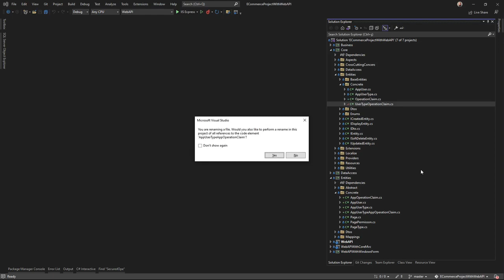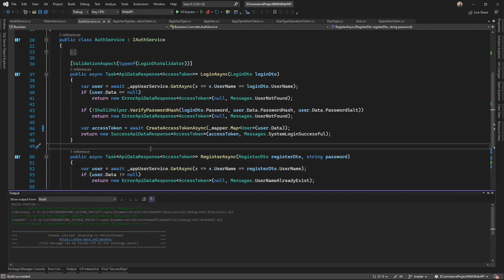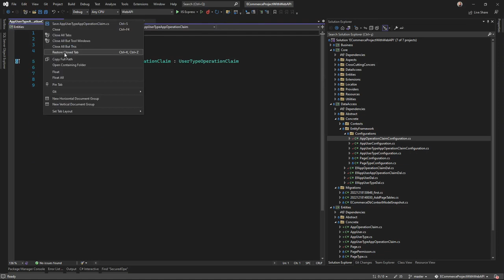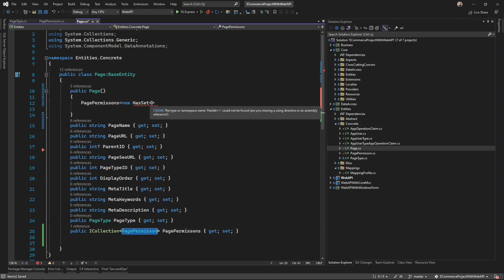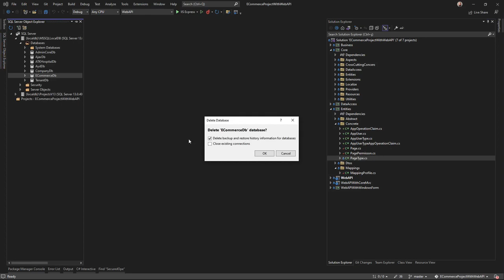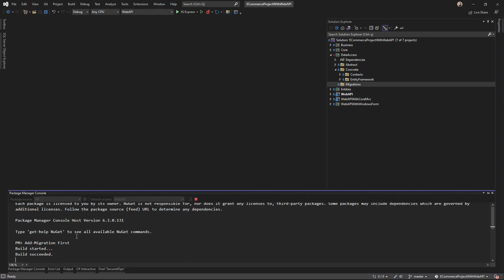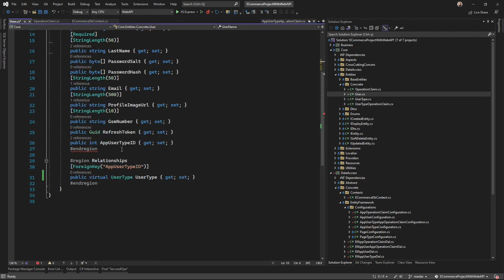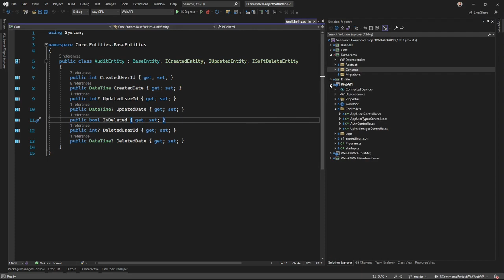[069] ASP.NET Core 5.0 Web API İle E-Ticaret Sitesi Yapımı - Page, Page Type ve Page Permisson #3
Selamun Aleyküm Arkadaşlar,
Bu video da Core Katmanında AppUser ile alakalı düzenlemeler yapıyoruz.

Allah cc emanet olun.